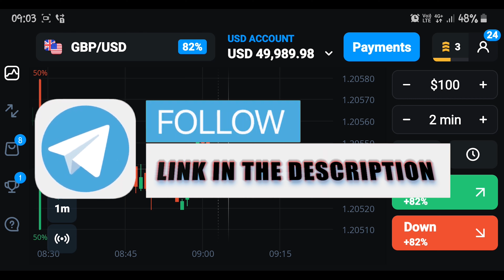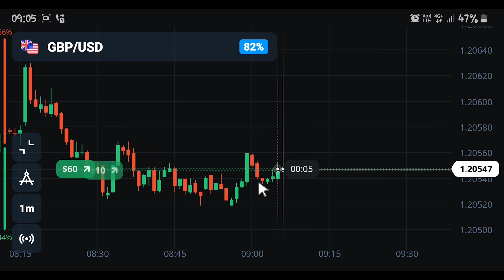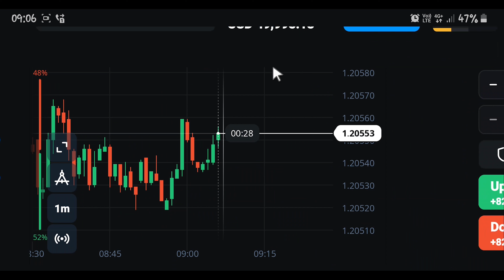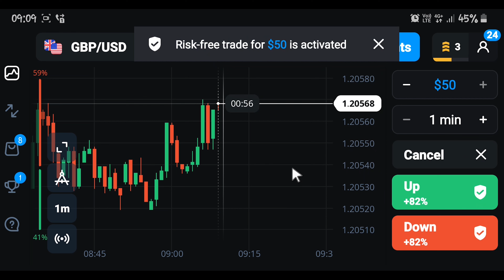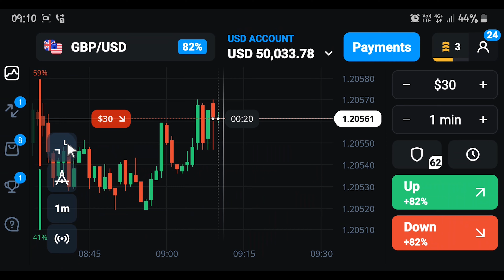0 Risk In Olymp trade | Risk Free Trade | Rk Trader | Olymp Trade Win Strategy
0 Risk In Olymp trade | Risk Free Trade | Rk Trader | Olymp Trade Win Strategy

✅Support 24/7

TOPIC COVERED

1 minute scalping strategy,
1 minute trade strategy,
100 win rate trading strategy,
binary options,
rk trading
olympic trade
olymptrade
olymp trading
olymp trade
rk traders
rk trading
binary trading
ema strategy
ema trading